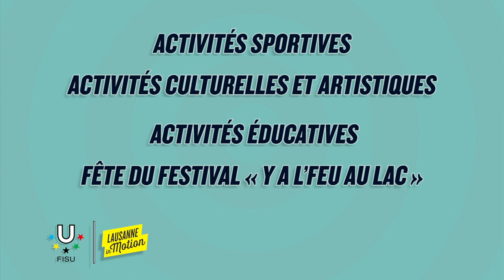Lausanne in Motion 2014 - Le 1er Festival International du Sport Universitaire à Lausanne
Le 1er Festival International du Sport Universitaire à Lausanne

Programme
Activités sportives :  Zumba, Capoeira, Kick-boxing, Discofit, Pilates
Activités culturelles et artistiques : Breakdance, Salsa, Danses africaines, Jonglerie, Slackline, Talent Show, Animations enfants...
Activités  Éducatives  : innovations et technologies dans le sport
Fête du festival « Y'a le feu au lac » : Concerts et DJs.

L’événement « Lausanne in Motion »est proposé pour la première fois par la Fédération Internationale du Sport Universitaire – FISU – dans le cadre de la création d’une Journée Internationale du Sport Universitaire.

Présentée par la FISU en accord avec l’UNESCO, la Journée
Internationale du Sport Universitaire sera une journée de rassemblement pour tous les étudiants et les citoyens désireux de pratiquer des activités physiques.
La Journée Internationale du Sport Universitaire est appelée à s’exporter rapidement sur les campus du monde entier.

La FISU s’est constituée au sein d’institutions universitaires dans le but de promouvoir les valeurs sportives et d’encourager la pratique du sport.
La FISU a pour responsabilité principale la supervision des Universiades d’Été et d’Hiver, et des Championnats du Monde
Universitaires.
Outre ces événements sportifs, la FISU organise également un certain nombre d’activités éducatives pour rester en étroite connexion
avec le monde académique.

La FISU entend donc valoriser l’excellence académique et le sport de haut niveau. Tous les deux ans près de 20.000 étudiants de 200 pays participent aux événements de la FISU partout dans le monde.

Vous pouvez contacter le Département des Evénements Spéciaux de la FISU de différentes façons:
Facebook: « Lausanne in motion » – Festival international du sport universitaire